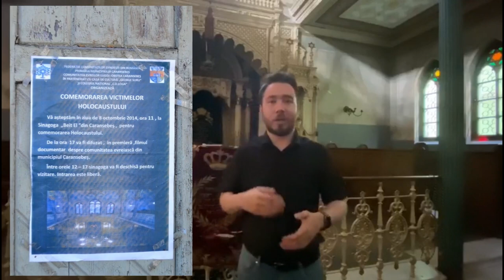The Spot with Ery Pervulescu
This week on the Spot, take a tour Ery Pervulescu's synagogue in Caransebes, Romania with JDC Entwine alum Ery Pervulescu. Learn how Ery spearheaded its renovation, creating a space of Jewish culture and community, and ultimately becoming the youngest president of his Jewish community in Romania.